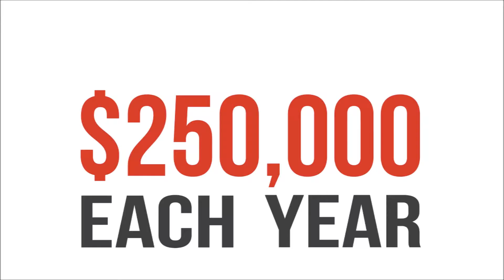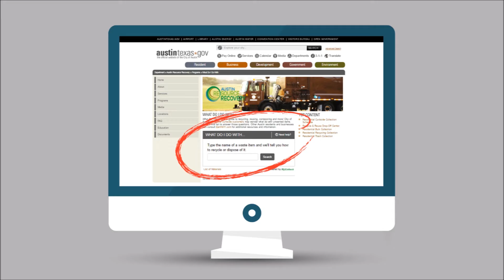Code Support Group | Where Are They Now? | Ep. 3 | Abby